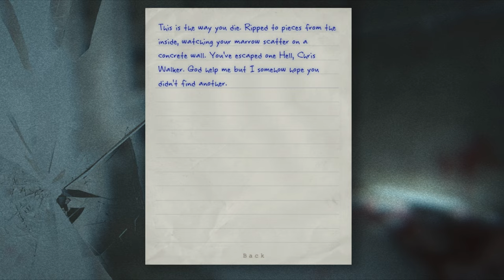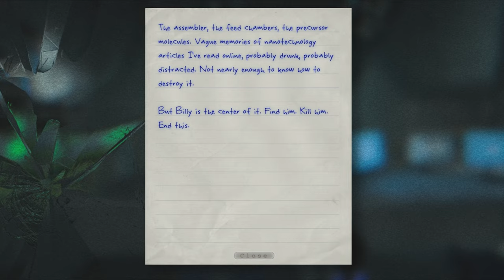Outlast NO COPYRIGHT GAMEPLAY WALKTHROUGH - Horror Game ROYALTY FREE GAMEPLAY Part 20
This is a completely free to use gameplay of Outlast. The Mastermind behind all this!!